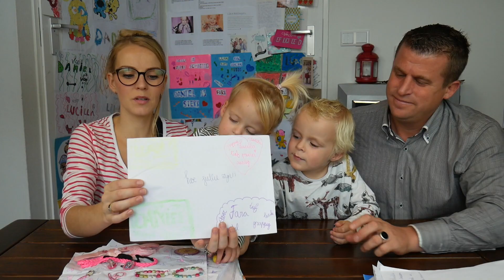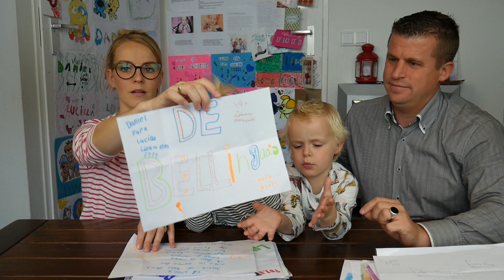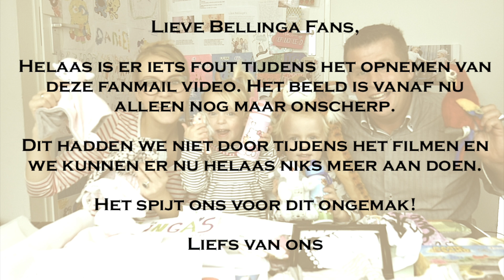150.000 ABONNEES | WiNACTIE UiTSLAG! | Bellinga FanMail #12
Wat hebben we veel mooie fanmail ontvangen met de post en op onze Meet & Greet in Amstelveen! We Love you all!
* Excuus maar onze camera was bijna hele opnames onscherp...

Wij zijn Daniel ( 37) Fara ( 29) Luan ( 5) Lucilla ( 2,5), we verwachten ons derde kindje in feb 2018 en onze hondjes Woezel en Pip ( 0 jaar)

Rolderdiep 18
8032 TM Zwolle
The Netherlands

4 juni 2016 heeft ons kanaal een naamsverandering gehad van " SlankEnFitTV"  naar " DE BELLINGA'S"

Veel kijkplezier!